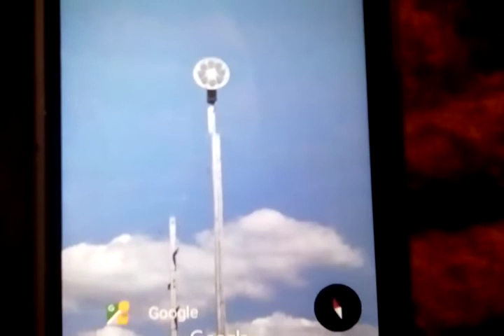American Signal T-128 Tornado Siren In Marion County Florida USA Florida USA Took The Sirens Down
Florida Division Of Emergency Management In Tallahassee FL And Counties Maintenance Department Offices Are Taking Tornado Sirens Down And Doing A New Weather Alert Program Called National Weather Service Doppler Radars  For National Weather Service People Will Receive Severe Weather Alerts Through Cell Phones And TV,S